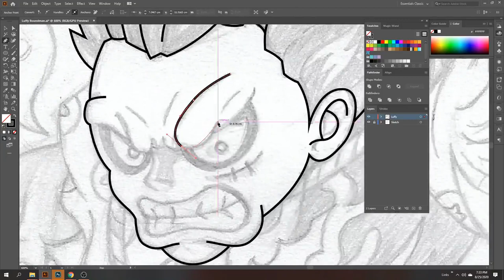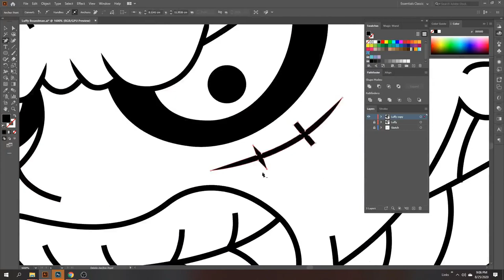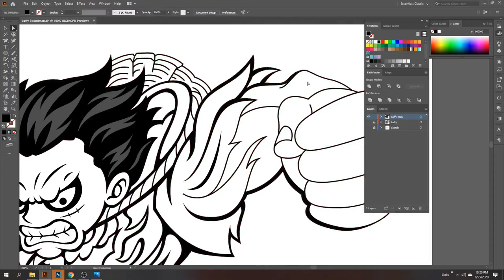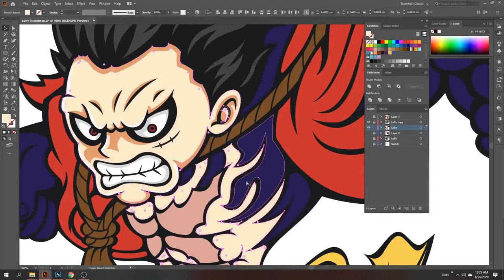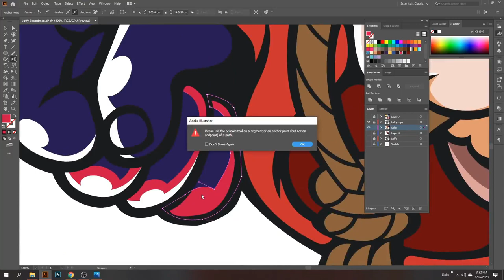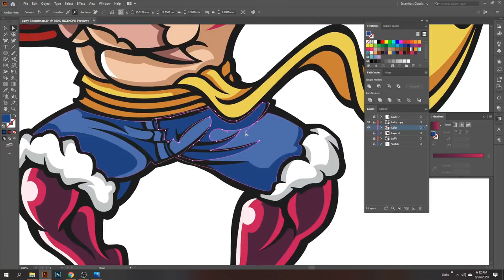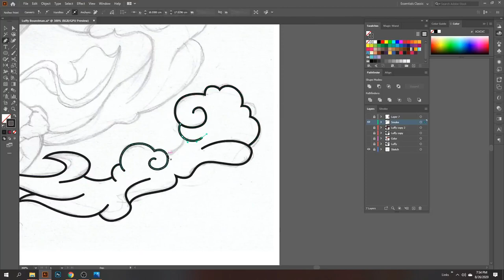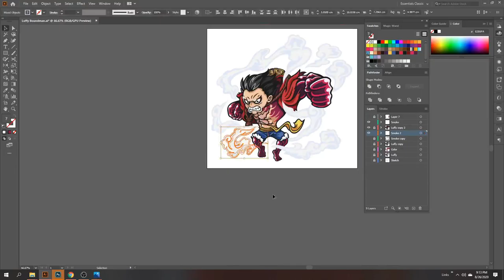SPEEDART #1 - One Piece Straw Hat Pirates Crew, Monkey D. Luffy (Gear 4 - Boundman)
Speed art vector illustration process from beginning till end in Adobe Illustrator. Please Enjoy!

In this I illustrated Vector of Monkey D. Luffy in Gear 4 mode, Boundman.